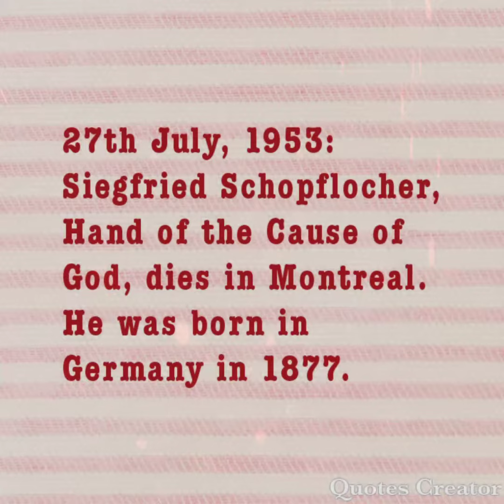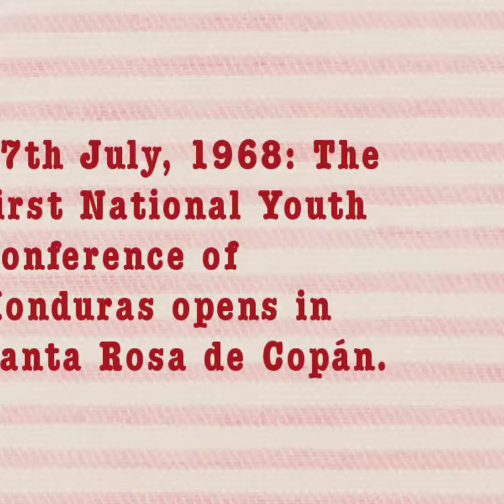On this day of 27th July || Vlog 138